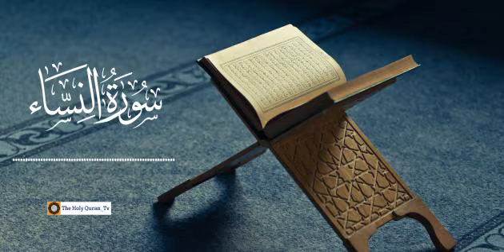من يطع الرسول فقد اطاع الله | ماتيسر من سورة النساء | قرآن الكريم بصوت جميل | إسلام تيوب islam tube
اسلام تيوب Islam tube قناة كل مسلم

صفحات الفيس بوك
إسلام تيوب Islam tube

إسلام تيوب islam tube  طريق الجنة